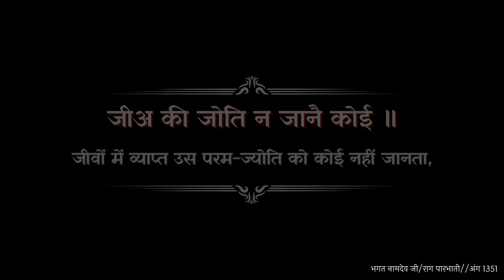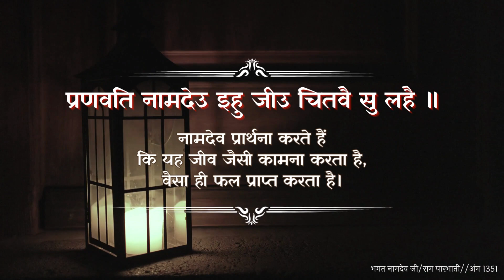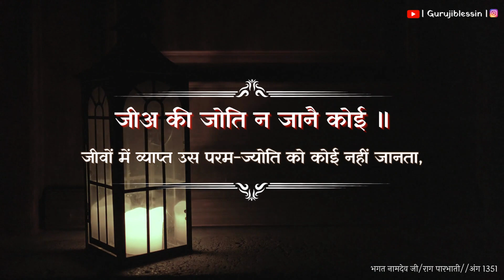Jee Ki Jot | Shivpreet Singh | ॐ Guruji ੴ | Hindi Lyrics Meaning | Read Along | Gurujiblessin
Jai Guruji Maharaj Ji
Jee Ki Jot
(जीअ की जोति न जानै कोई ॥)
Voice of Shivpreet Singh
Ang-1351
Hindi Lyrics and Translation/Meaning

Educational/Spritual Read Along Hindi Video

Listen to Bhajans, Shabad and Satsang of Guruji Maharaj Ji by checking out the playlists on our homepage: @Gurujiblessin

Content Credit (Shri Guru Granth Sahib Translation to hindi)
Audio Credit: Shivpreet Singh
Video Credit: Canva.com
Guruji Bless You